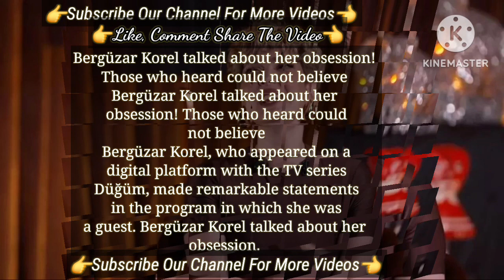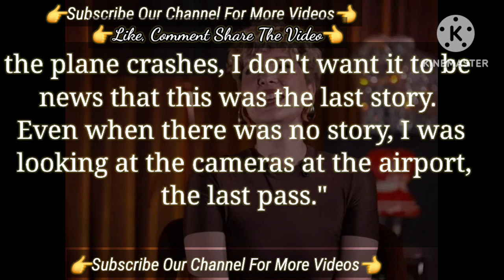Even There Was No Story | Turkish Tv Series Actress Bergüzar Korel Talked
She Resembles Very Much With That Posed | Bergüzar Korel Turkish Tv Series Actress
Berguzar Korel wore Black Outfit | Turkish Tv Series Actress Wore Black Outfit
Berguzar Korel Changed her look because of her new series | Turkish Tv Series Actress Bergüzar Korel
Halit Ergenç | Bergüzar Korel's Husband First Time Talked About Himself
Halit Ergenç First Time Talked about himself | Bergüzar Korel's Husband First Time Talked About Himself
Halit Ergenç Turkish Series Actor | Bergüzar Korel's Husband First Time Talked About Himself